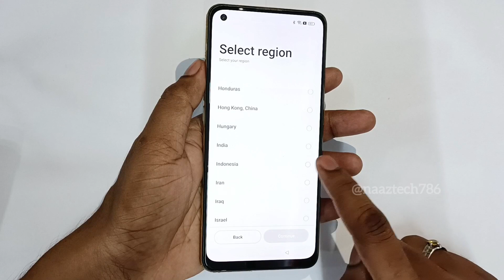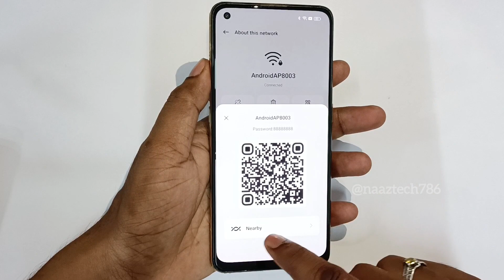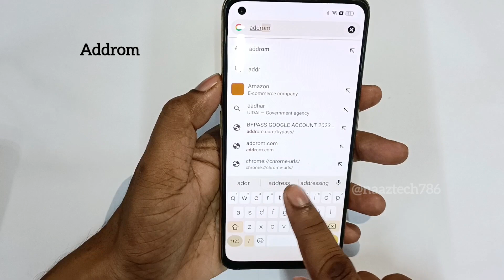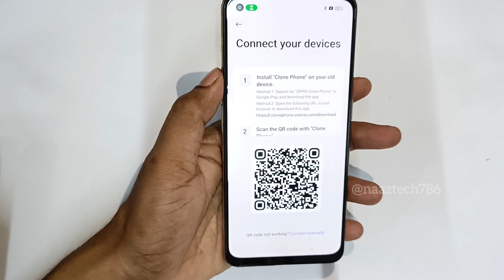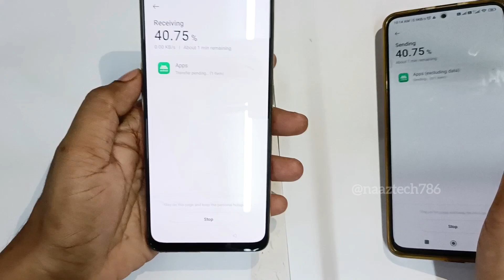OPPO✅ F17 , F19 , F21 , F23🔥 FRP BYPASS NEW METHOD | OPPO ALL MODEL FRP BYPASS 100% WORKING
Hello Friends
in this video i told how to bypass frp lock of oppo f19s
if your problem solved

topic covered
oppo frp bypass
oppo frp bypass code

oppo a54 frp bypass erase all data not working
oppo designed by oppo frp bypass
oppo designed for reno frp bypass
oppo f15 frp bypass erase all data not working
oppo designed for a series frp bypass
update new driver oppo mtp open browser bypass frp
oppo a16e frp bypass
oppo a57 frp bypass emergency calls only
oppo emergency code frp bypass
oppo a16 frp bypass no permission to enable voice typing
oppo emergency call frp bypass
oppo a54 frp bypass eft
oppo a54 frp bypass eft pro
oppo a53 frp bypass eft
oppo f1s frp bypass
oppo k10 5g frp bypass google assistant not working
oppo a3s frp bypass locked google account
oppo a17k frp bypass google assistant not working
oppo a37 google account bypass and frp unlock
how to remove google account bypass oppo a54 frp only

REGARDS
Naaz Tech